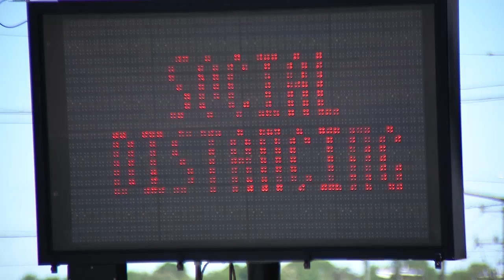It's Getting Worse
Q2, East General, Investigative
Honorable Mention, Scotty Smith, WJLA, Washington D.C., "It's Getting Worse"